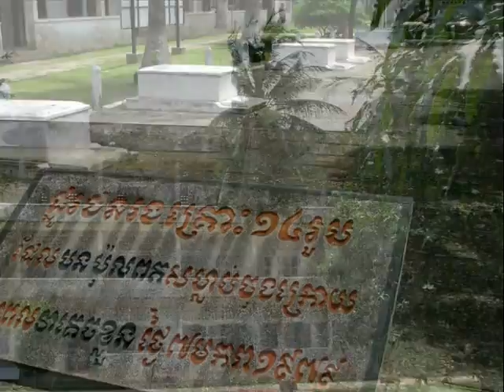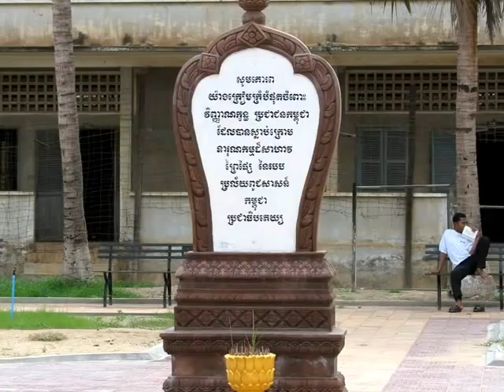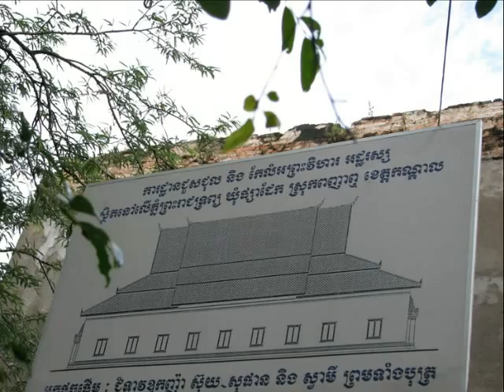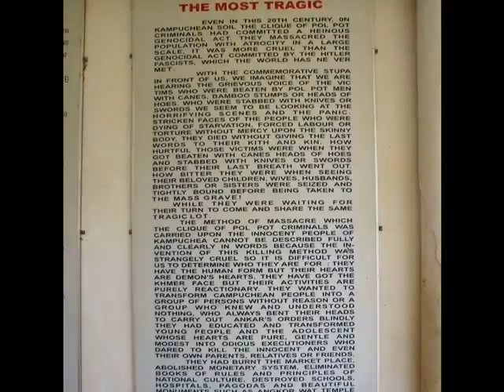柬埔寨金邊.wmv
柬埔寨王國（高棉語：ព្រះរាជាណាចក្រកម្ពុជា Preăh Réachéa Nachâk Kâmpŭchéa, 英語：Kingdom of Cambodia），舊稱高棉，是位於東南亞中南半島的一個國家，首都金邊，人口約一千五百萬人（2011年）。
柬埔寨國民通常稱為柬埔寨人或高棉人，其中大部分為信奉上座部佛教的高棉人，此外還有信奉伊斯蘭教的占人以及華人、京族人和一小部分山地部落。
柬埔寨西部及西北部與泰國接壤，東北部與老撾交界，東部及東南部與越南毗鄰，南部則面向暹羅灣。柬埔寨領土為碟狀盆地，三面被丘陵與山脈環繞，中部為廣闊而富庶的平原，佔全國面積四分之三以上。境內有湄公河和東南亞最大的淡水湖－洞里薩湖（又稱金邊湖）。
柬埔寨是東南亞發展較為落後的國家，經濟以農業、加工業和旅遊業為主。2006年，國外遊客人數超過170萬[1]。2005年，柬埔寨領海內發現石油和天然氣，商業開發預計於2009年或2010年開始，將對柬埔寨經濟產生重要影響。
柬埔寨目前實行君主立憲的兩院內閣制，現任國家元首為國王諾羅敦•西哈莫尼，政府首腦為首相洪森。
柬埔寨是東南亞國家聯盟成員國之一。